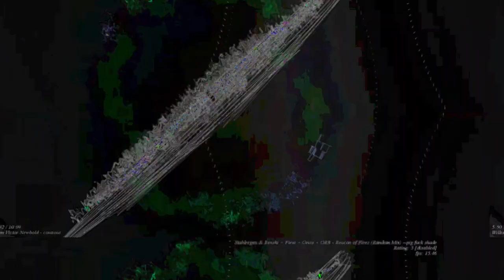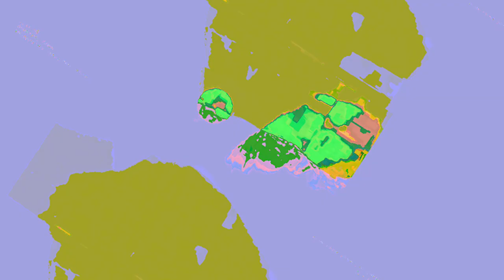[EPILEPSY WARNING] Movie 23 06 14 13h15m24s *Photosensitivity Warning*